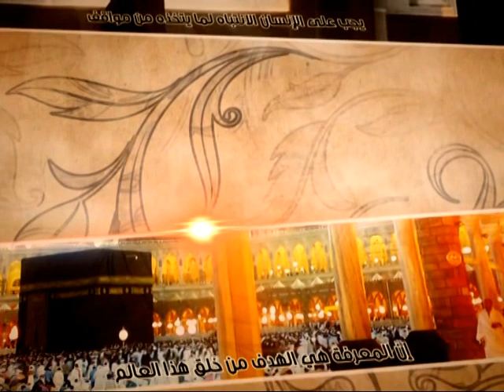العبقات - الشاذ من المسلمين! - آية الله الفقيه السيد محمد رضا الشيرازي رحمه الله